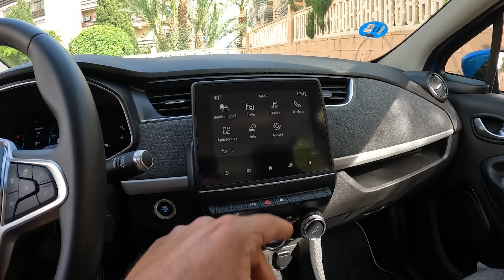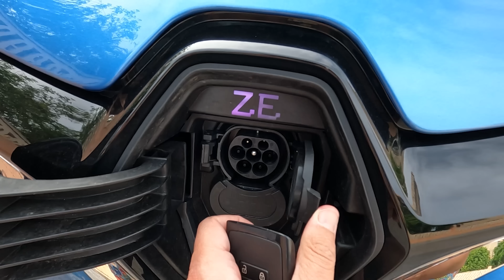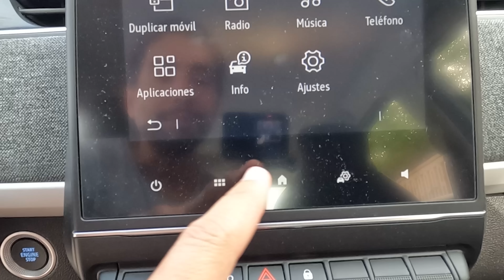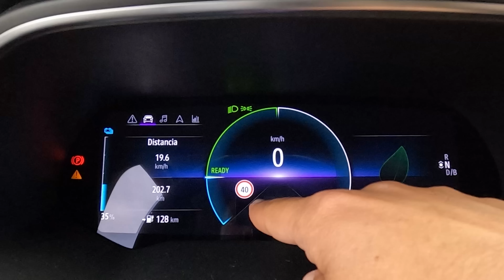RENAULT ZOE | NO PUEDO CREER lo que HACE este COCHE ELECTRICO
Es el coche eléctrico que más me ha sorprendido. El nuevo coche electricoRenault Zoe de 2022 hace cosas que nunca imaginarias.

0:00 Presentación
0:33 Interior  conductor 1
3:26 Freno regenerativo
4:19 Interior  conductor 2
7:40 Recarga
9:01 Pantalla multimedia
9:53 Pantlla principal
10:44 Velocidad/Aceleración
11:00 Espacio interior
11:53 Conducción
12:11 Batería
12:34 Interior pasajeros
14:49 Exterior
16:00 Maletero
17:19 Detalles exterior
17:36 Bajos
18:03 Motor
18:35 Medidas
18:48 Conclusiones

Mil gracias a "Renault Talleres Gilly" de Alicante. Si quereis un ZOE u otro coche eléctrico de Renault o Dacia podéis visitarlos en Avinguda Mutxamel, 2, 03550 Sant Joan d'Alacant, Alicante